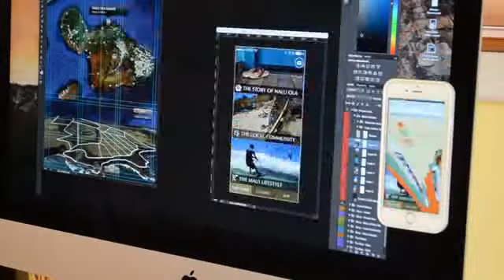Anti-Gravity Magic Case for iPhone+Galaxy All series